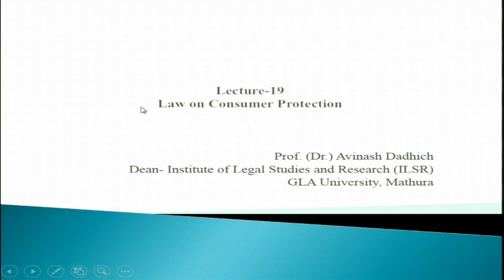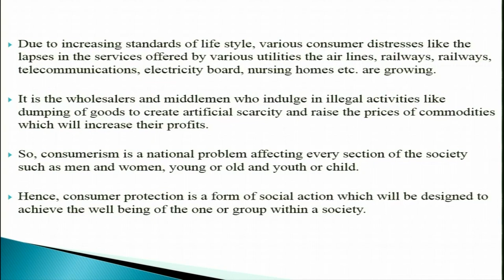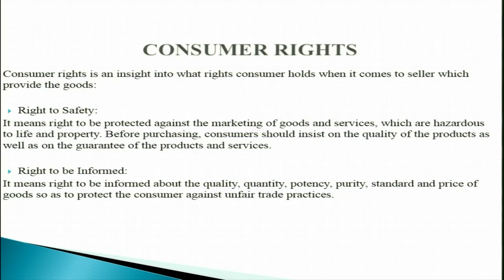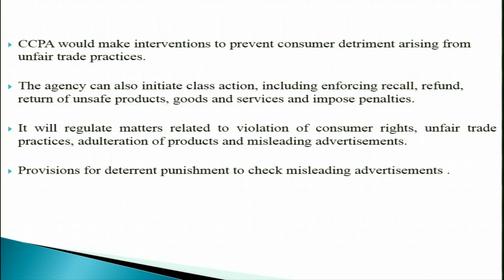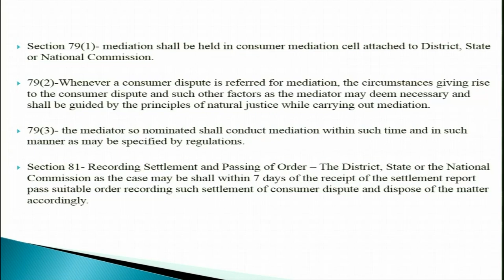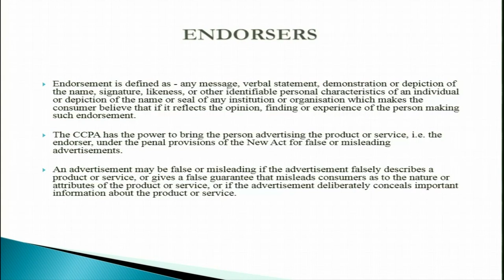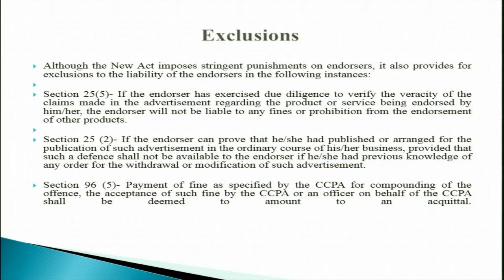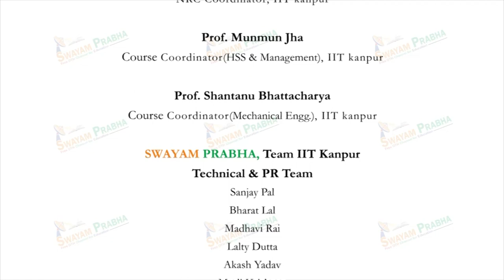Consumer Protection Laws